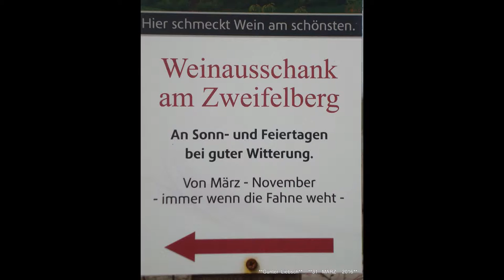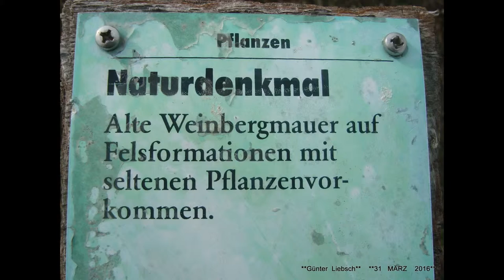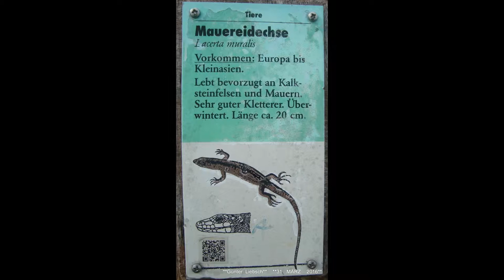**DER SCHWABEN KANAL VOM Günter Liebsch**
**Brackenheimer...NATUR..-..und...Weinlehrpfad. in...Zweifelberg..des...31...MÄRZ..2016...mit 34...BILDER**